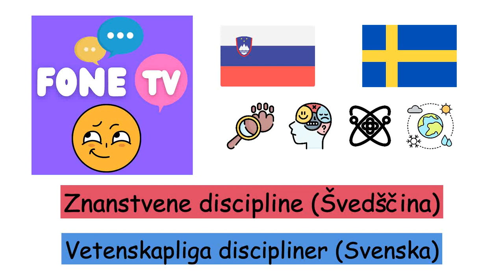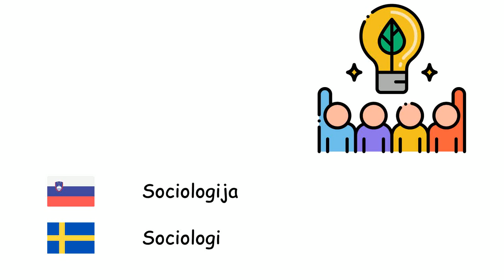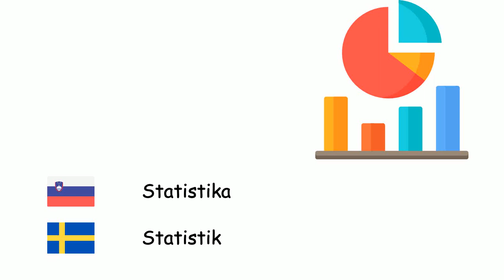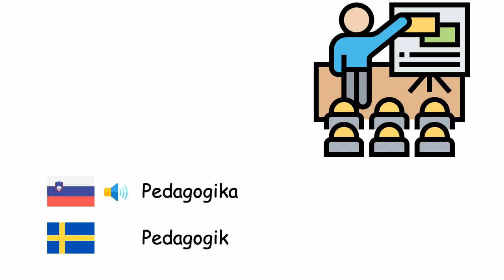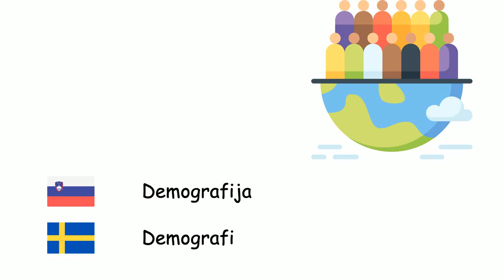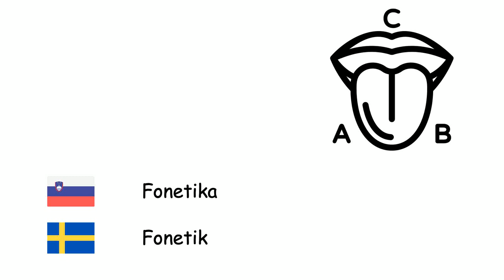Znanstvene discipline (Švedščina) (sl-sv)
Fone TV
sl-sv-28
Vetenskapliga discipliner (Svenska)
Geografija - Geografi
Matematika - Matematik
Fizika - Fysik
Ekonomija - Nationalekonomi
Pravo - Juridik
Biologija - Biologi
Filozofija - Filosofi
Sociologija - Sociologi
Zgodovina - Historia
Kemija - Kemi
Elektronika - Elektronik
Medicina - Medicin
Astronomija - Astronomi
Psihologija - Psykologi
Mikrobiologija - Mikrobiologi
Geologija - Geologi
Ekologija - Ekologi
Nanotehnika - Nanoteknik
Arheologija - Arkeologi
Umetna inteligenca - Artificiell intelligens
Računalništvo - Datavetenskap
Statistika - Statistik
Zoologija - Zoologi
Antropologija - Antropologi
Politične znanosti - Statsvetenskap
Pedagogika - Pedagogik
Logika - Logik
Molekularna biologija - Molekylärbiologi
Genetika - Genetik
Kvantna mehanika - Kvantmekanik
Termodinamika - Termodynamik
Geometrija - Geometri
Psihiatrija - Psykiatri
Jezikoslovje - Språkvetenskap
Meteorologija - Meteorologi
Mednarodni odnosi - Internationella relationer
Demografija - Demografi
Algebra - Algebra
Ontologija - Ontologi
Fonetika - Fonetik
Akustika - Akustik
Aritmetika - Aritmetik
Trigonometrija - Trigonometri
Anatomija - Anatomi
Botanika - Botanik